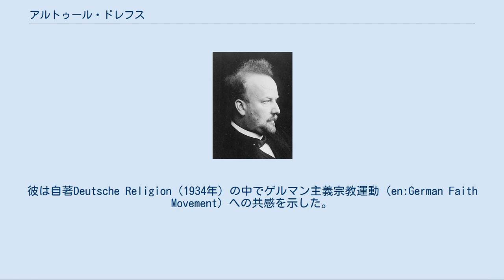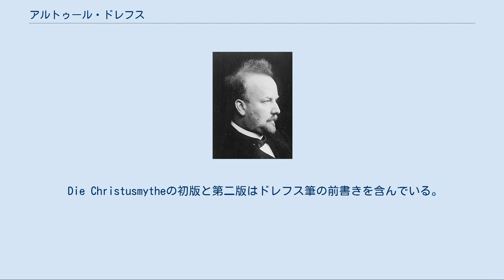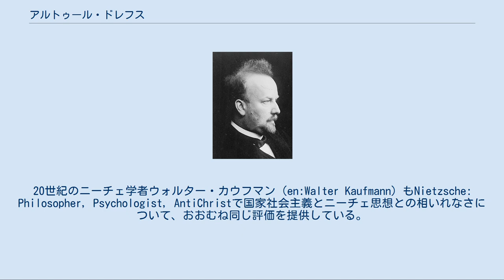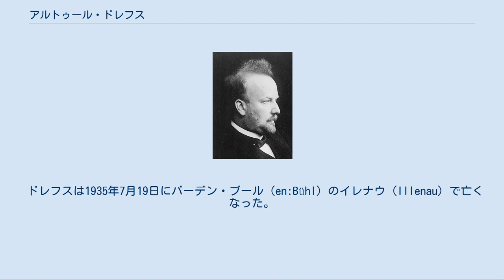アルトゥール・ドレフス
アルトゥール・ドレフス クリスティアン・ハインリッヒ・アルトゥール・ドレフス（Christian Heinrich Arthur Drews、1865年11月1日 - 1935年7月19日）はドイツの哲学者、著作家、ドイツ一元論の典型的人物。
彼は近代ドイツのシュレースヴィヒ＝ホルシュタイン州ユーテルゼンで生まれた。
 彼はカールスルーエ大学の哲学、ドイツ語の教授になった。
勤めていた間、彼は広範にかつ様々な事柄について書いており、宗教についての非正統的考えのため、ニーチェ哲学の反復的攻撃のため、しばしば論議を呼んだ。
 彼がオープンなナチス支持者であったことはないが、ドレフスによる随筆のいくつかは彼等の思想への幾らかの共感を示唆している。
とはいえ反ユダヤ主義は拒絶した。
彼は自著Deutsche Religion（1934年）の中でゲルマン主義宗教運動（en:German Faith Movement）への共感を示した。
 ブルーノ・バウアー、アルベルト・カルソッフ（Albert Kalthoff）と共に、アルトゥール・ドレフスは、歴史的イエスの実在に反対するキリスト神話説派の代表的人物として最もよく知られている。
彼の著作Die Christusmythe（『キリスト神話』）は「キリスト」像は、ある時代の神話的、黙示録的概念からはじまったと論じる説について詳述する。
この本は、かなりの論争を引き起こし、ドレフスは多くの公然の論争に引き合いに出された。
それらはしばしば感情的に非難されるようになった。
アルベルト・シュヴァイツァーすら『イエスの生涯』（1913年）でドレフスの主張に一章を割いている。
今日、『キリスト神話』はドレフスの生地ドイツではあまり知られていない。
しかし英語圏では重要なものとして残存している。
そこでは今でも翻訳書を入手出来る。
 Die Christusmytheの初版と第二版はドレフス筆の前書きを含んでいる。
そこで彼は「目的は史的イエスについての全てが神話的人物像を持っており、従って歴史上の人物としての実在を想定する必要が無いことを示すことだ」と述べている。
 ドレフスはまた、Nordische Stimmen誌4号(1934年: 172-79頁)掲載の論文 Nietzsche als Philosoph des Nationalsozialismus?（『ニーチェはナチズムの哲学者か？』） でフリードリヒ・ニーチェの哲学の批評をこころみた。
そこでドレフスはニーチェを「全ドイツ人の敵」として記述し、個人的利益より先にくる一般的善である国家社会的原則と正反対の個人主義者とした。
 ドレフスは「今日、ニーチェについて述べる多くの人々は彼の「哲学」のケーキからレーズンだけを摘み取っているだけであり、思想の文脈の全てが不明瞭な観念を有している彼の著作から、格言的なやり方を供給している」と嘆いた。
20世紀のニーチェ学者ウォルター・カウフマン（en:Walter Kaufmann）もNietzsche: Philosopher, Psychologist, AntiChristで国家社会主義とニーチェ思想との相いれなさについて、おおむね同じ評価を提供している。
 ドレフスは1935年7月19日にバーデン・ブール（en:Bühl）のイレナウ（Illenau）で亡くなった。
 ^ Arthur Drews (1865 – 1935) Professor der Philosophie an der Technischen Hochschule Karlsruhe, Vortrag von Dr. Bernhard Hoffers, Lehrte, im Geschichtssalon Karlsruhe, 24. April 2003 ^ Weaver, Walter P. (1999). The Historical Jesus in the Twentieth Century, 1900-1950. Harrisburg, PA: Trinity. pp. 50. ISBN 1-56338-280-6